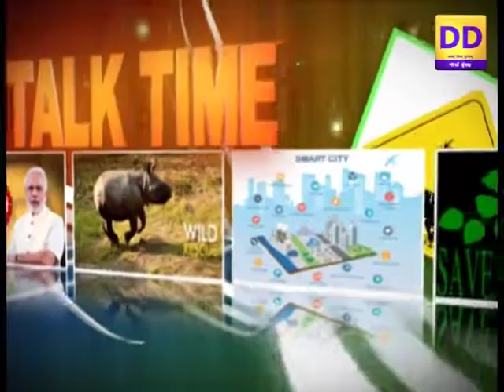TALK TIME... Discovering Our Past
Expert : K.Amarnath Ramakrishna
              Supertending Archeologist,ASI,Guwahati Circle
Anchor : S.S. Roy
Producer: Chandana Halder